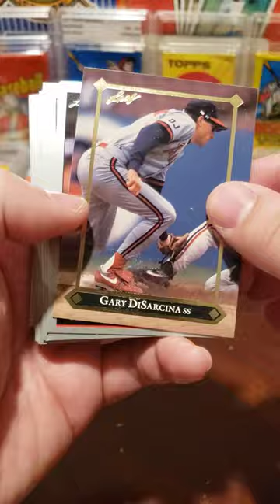1992 Leaf Series 2 Baseball Cards Wax Pack Opening